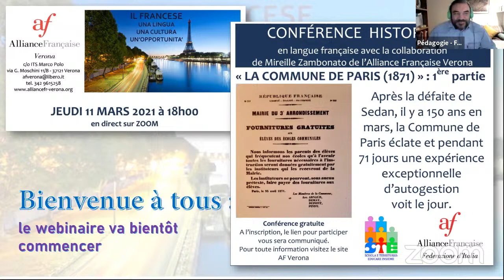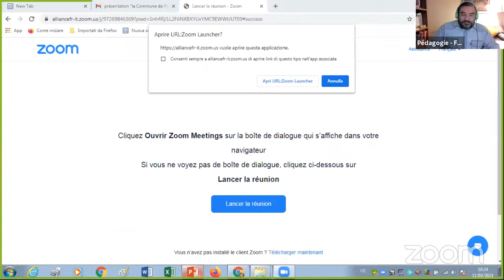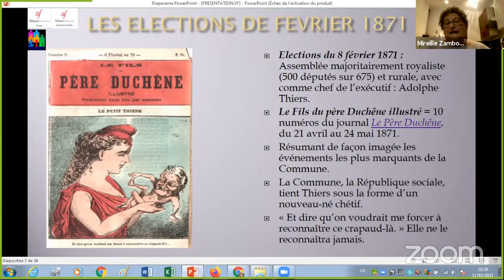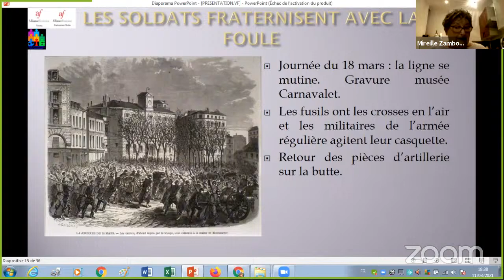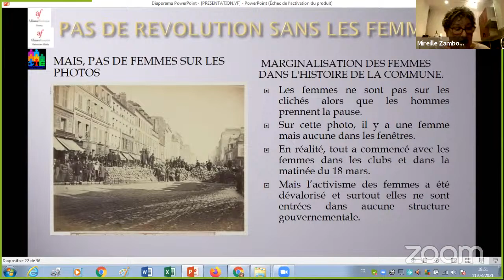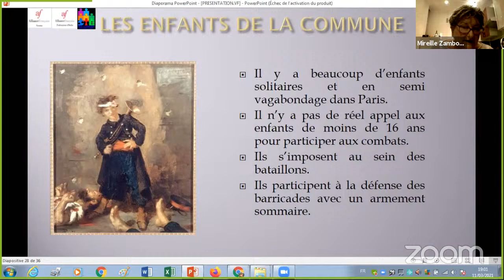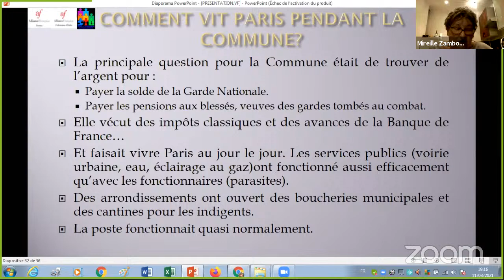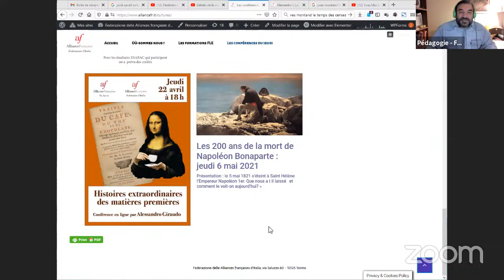La Commune de Paris (1871) Première partie